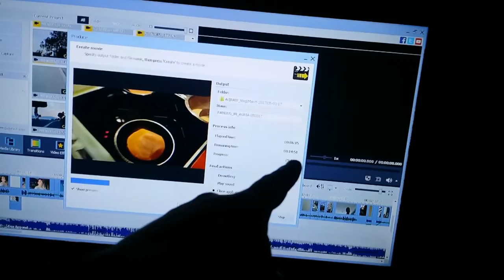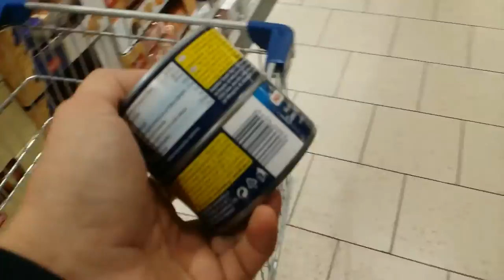HITTING 100 SUBS WITH ROTARACT- Vlog 54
AS I mention in the end of this vlog, I thank everyboday that got me towards the first milestone of a 100 subscribers! Today was an easy day, but a very satisfying one!

• Track Info:

Title: Missing Someone (Vlog Music )
Artist: Dj Quads
Genre: Hip Hop & Rap
Mood: Bright